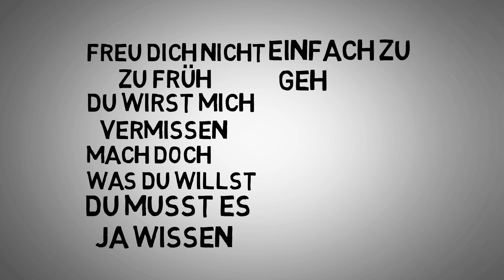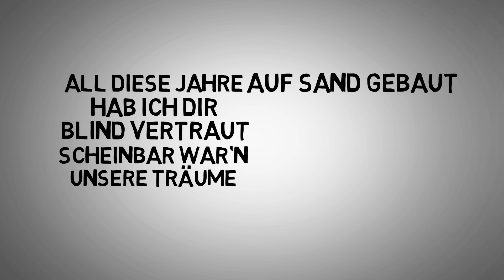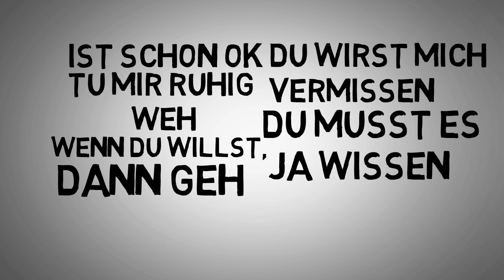FRANK LUKAS - FREU DICH NICHT ZU FRÜH (DAS OFFIZIELLE LYRIC-VIDEO)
Die neue Single aus dem Album "Tausend Bilder"

Text: Frank Lukas, Tim Peters, Axel Breitung, Alexander Scholz, Paul Falk
Verlag: Ed. ZigZett / Ed. Mäxchen / Ed. Falk Songs
Frank Lukas "Freu dich nicht zu früh"
Frank Lukas startet mit einer neuen Single inklusive Remix ins neue Jahr: Aus dem Chartalbum "Tausend Bilder" (GfK Albumcharts Platz 40) hat sich der sympathische Sänger nun als Auskopplung für die Uptempo Nummer "Freu dich nicht zu früh" entschieden.
Der Titel ist das Ergebnis eines großartigen Teamworks von Frank Lukas gemeinsam mit Axel Breitung (Mastermind von DJ BoBo und Hitschreiber u.a. für Andrea Berg), Tim Peters (Produzent von Matthias Reim & DJ Ötzi), Alexander Scholz und Paul Falk.
Es ist ein typischer Frank Lukas Song mit eingängiger Melodie, tanzbarem Sound und einem Text, den viele so oder so ähnlich selbst erlebt haben. "Freu dich nicht zu früh, du wirst mich vermissen... einfach zu geh'n, ich glaub‘ du machst einen Fehler".  Kurz, knackig, genau auf den Punkt - so wie die Frank Lukas Fans es erwarten und lieben.
Und damit nicht genug: Seit einigen Jahren ist Frank begeisterter Fan der FETTEN BEATS des österreichischen Remixers DJ OSTKURVE und auch wenn die Discotheken aktuell noch geschlossen sind und das Tanzen nur in den eigenen 4 Wänden möglich ist, wollte Frank die aktuelle Single durch die Remixe von DJ OSTKURVE aufwerten lassen.
Voller Hoffnung auf ein besseres Jahr, widmet Frank seine neue Single den treuen Fans und freut sich schon den Song demnächst bei seinen Liveauftritten persönlich vorstellen zu können.